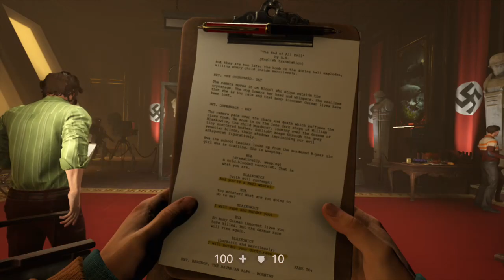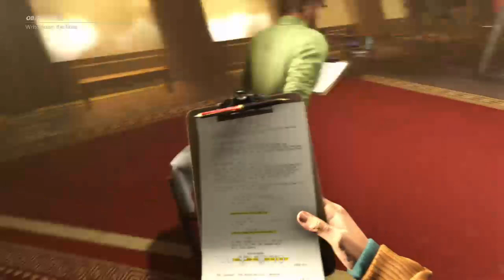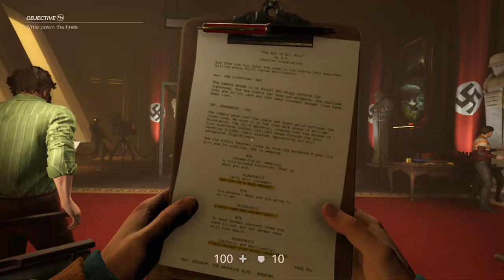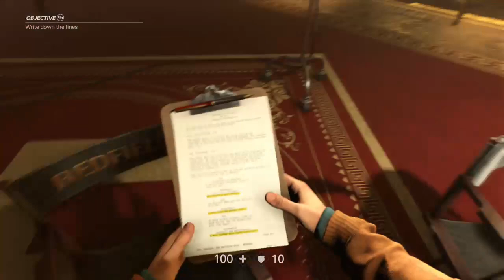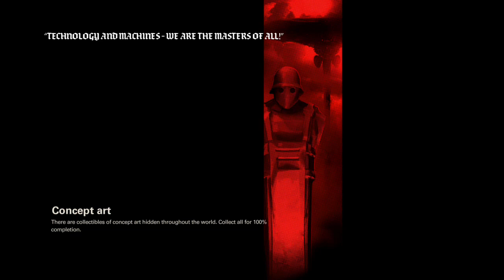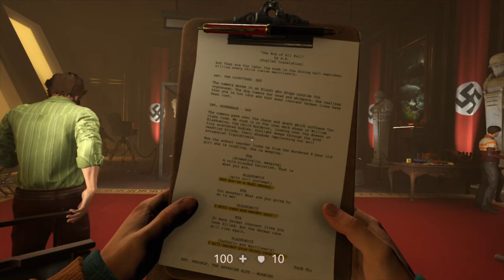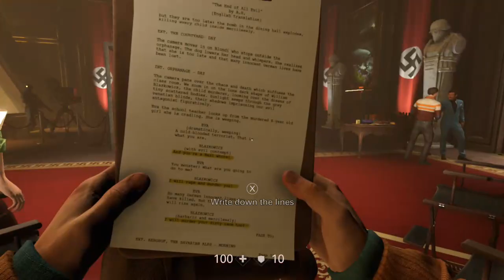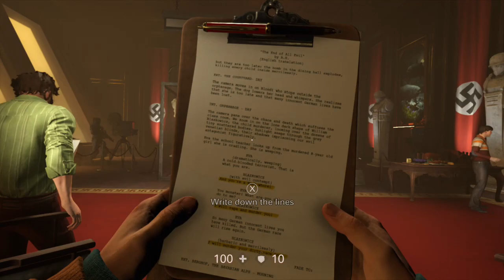Wolfentein Walkthrough episode 4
let's complete walkthrough later on in the city will run into Adolf Hitler what happens in later on it will be turning out to be pretty funny what am I saying what am I do to your hair like stop his head in and kill him and get myself killed but first I'll be starting out with other missions before that but that will come on later on in this video so there would be some funny moments in this walkthrough so she might get said and what I might doUCY7mhnYyjpYahZoPuVSBclg